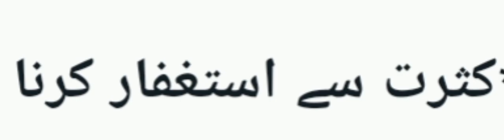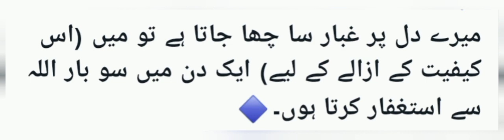آج کی حدیث نبوی صلی علیہ وآلہ واصحابہ وسلم Daily Hadith.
اسلام علیکم ورحمتہ اللہْ
  آپ کیلیے روزانہ کی بنیاد پر ایک  مختصر حدیث نبوی ﷺ‎ کا سلسلہ شروع کیاگیاہے۔ اسلیے روزانہ کی بنیاد پر چینل کو وزٹ کیجیے اور احادیث نبوی سے مستفید ہوجایے۔ اپنی روزمرہ ذندگی میں احادیث نبویہ پر ضرور عمل کیجیے اور اسے اپنا معمول بنایے۔
HERE through this channel you will learn more about History, Education, Religion and Enterainment by watching short and informative videos and lectures.
    So pleasse be with us permanently and have comprehensive Knowledge and Wisedom.       Thanks